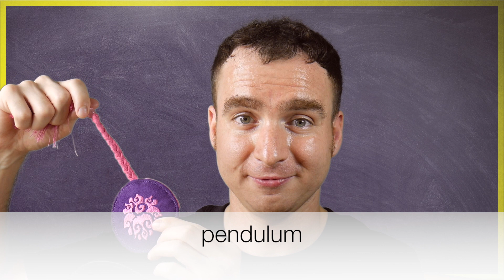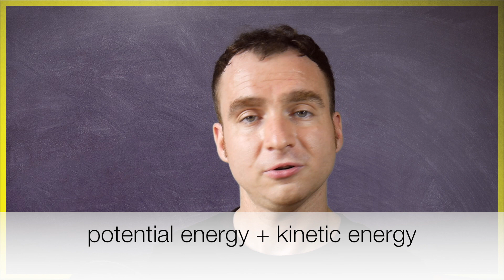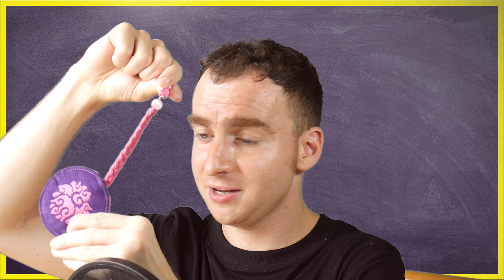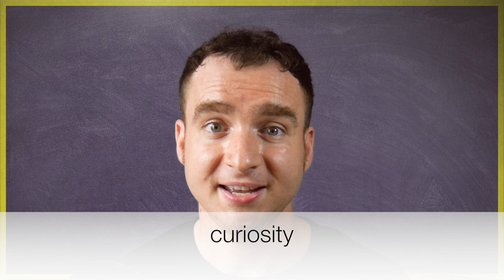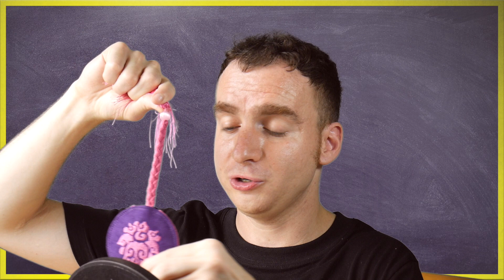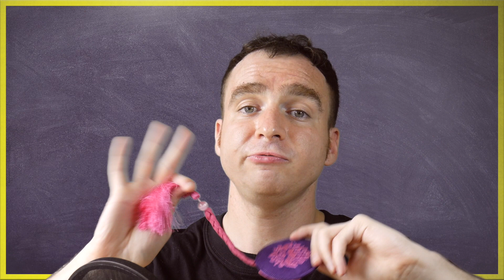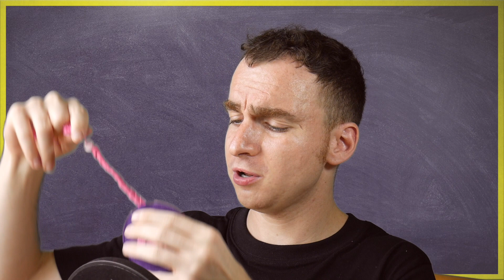The Pendulum Path of Learning English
Learning English is an adventure with many paths. The Pendulum Path is one such path. This lesson explains how you can use the path of the pendulum to design your own Learning English Path.

The pendulum is a thing of great beauty, but what is even more beautiful is the path that is has shown us curious language learners.

My name is Gabriel Wallace and I am the creator of Learning English Path. My goal is to help you on YOUR path, wherever it leads.

⭐⭐⭐⭐⭐ 101 Songs to Learn English ⭐⭐⭐⭐⭐
YOUR FREE PDF ON HOW TO LEARN ENGLISH WITH 101 SONGS:

When you sign up, you also get FREE updates to your copy of '101 Songs to Learn English' whenever I make updates.